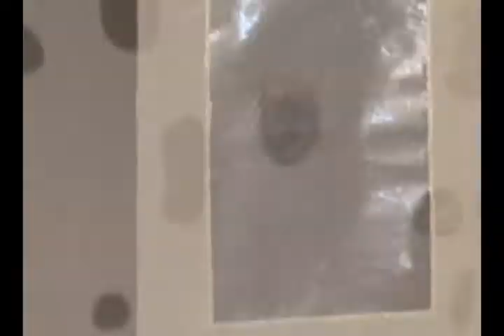Galeria - Luiz Barroso 14.02.2008